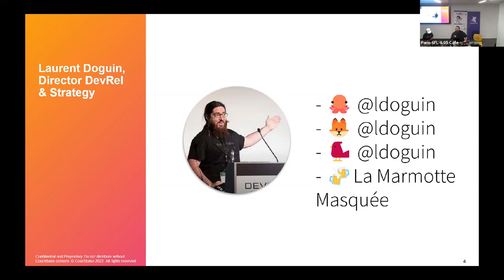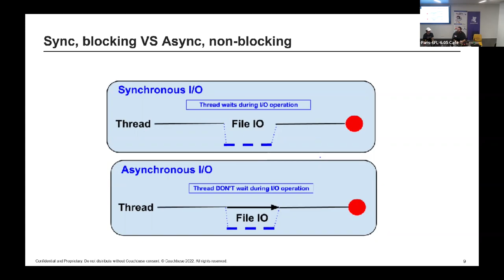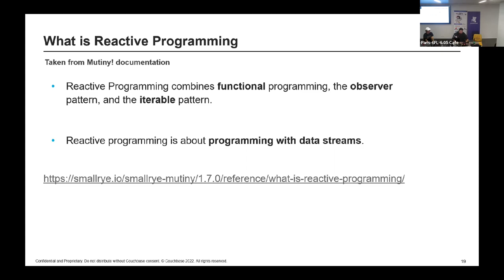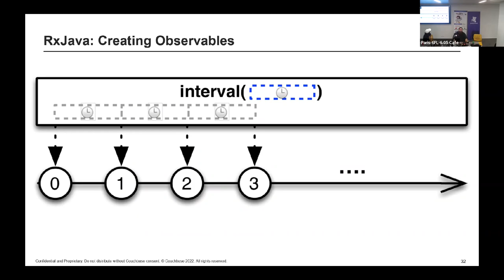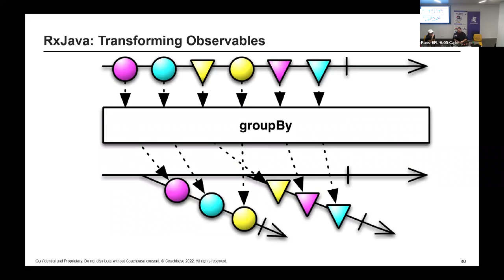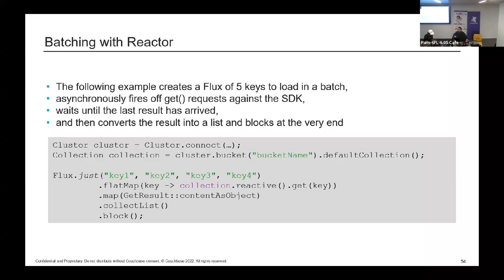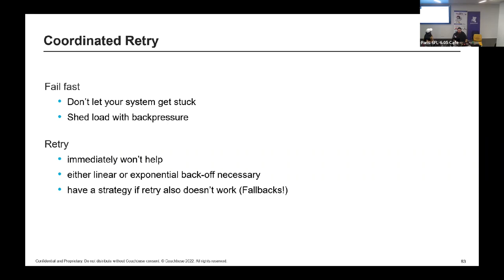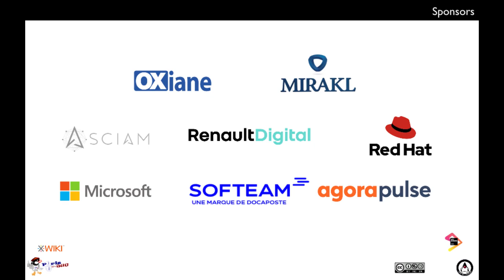2022/10/11 - Patterns de programmation réactive pour les bases de données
19h30 : Patterns de programmation réactive pour les bases de données

Tout nos frameworks préférés ont introduit la programmation réactive. Les modèles de programmation asynchrone gagnent en popularité, et pas seulement sur le frontend. Une stack cohérente est reactive de la base de donnée à l'UI. Et adapter son état d'esprit à l'accès asynchrone, non-bloquant aux base de données peut être difficile après des années passées à écrire du code synchrone et bloquant. Alors habituons nous ensemble à lire et comprendre du code reactive.
Dans ce talk, on regardera des exemples d'écriture et de lecture reactive avec la base de donnée Couchbase et le projet Reactor.

par Laurent Doguin